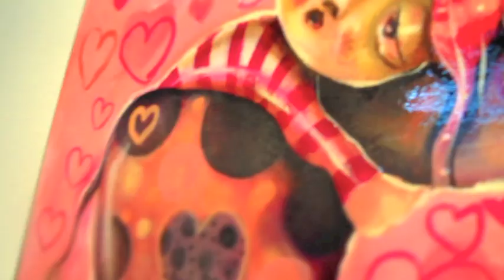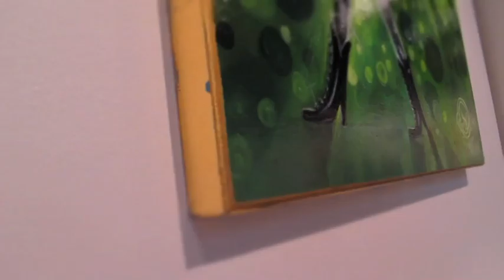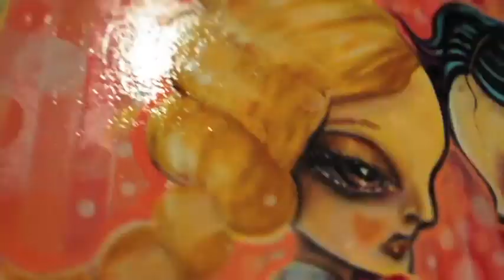Angie Mason's PROJECT 30: The Handpicked 10 Art Docu-Mini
So my creative cycle for this project was completed marked by my first solo show in NYC which was a dream come true! This is a brief docu-mini I put together about the show which is at Sacred Gallery in NYC. I was so happy to be able to share my work with everyone including a special guest who popped in to see the show Dave Navarro from Jane's Addiction ( My teenage self is totally crapping her pants over this ;) LOL ). Thank you seriously to all who supported my visual journey leading up to this moment in time as well as a super special THANK YOU to all who came out to support the show, gallery and me! Seriously it means more than you could know! ♥ This show runs till August 3rd... I am very proud of this show and suggest you get your butts over to see this show A.S.A.P. ♥ :D

PRESS RELEASE: Artist ANGIE MASON presents: PROJECT 30 THE HAND PICKED 10, opening day was July 7th which presents a new body of work including 30 drawings and 10 paintings. This will also mark the artists first ever New York City solo exhibition. This idea started as a social media art experiment, a way for the artist to interact with fans who follow her work. Fans were asked to "hand pick" their top ten artworks from the 30 original drawings which Angie created for Project 30. Encouraging fans to "Be a part of the process!" by liking and commenting on their favorites. Project 30 - The Hand Picked 10 was utilizing social media platforms as way to interact in ways never used before during Angie's creative process. It was a fun interactive project that now is coming to the moment of truth the solo exhibition showcasing all 30 drawings and the Hand Picked 10 paintings! Come out July 7th for the opening reception and be part of the Finishing Process.

Angie Mason was born in Northern New Jersey but was uprooted quite often during her younger years. This chaotic, disjointed upbringing helped inform her visual imagination and sensibilities. Currently Angie took root in Northern New Jersey where she resides and works. She is a 1997 graduate of Parsons School of Design in New York City. Her extensive body of work has centered on a visual examination of modern life in a unique and sometimes frightening look through a 'grotesque folk-pop lens' of character narratives. Angie has had solo and group exhibitions in both museum and galleries throughout the United States and internationally.

Angie visually explores the darkness and light we face in life through the creation of character narrative works. Primarily Angie presents the work as paintings and drawings but also works with a wide range of mediums to create alternate visions such as dolls, sculptures, custom jewelry and wearable art. "As a visual person having a wide scope of all visual angles allows for me to constantly examine ideas in new ways that allow for greater discovery and growth within myself and the work." Focusing on twisted combinations and dual opposites (such as sweet vs. sour, happy vs. sad or life vs. death) she paints truths about being human. Varied influences are found within her work ranging from such things as nature,love, relationships,dreams,memories,humor, loss and health to name a few. These mixed influences cause a balance of light and dark that intermingle with each other creating a visual playground, bringing to life quirky characters that are beautifully rendered yet with a painterly hand giving them an innocent raw touch. Mason's works are both horrific and humorous, yet speaks of what it means to be human.

Mason's undeniable originality has garnered her attention from publishers and collectors alike, such as actress and poet Amber Tamblyn and the multifaceted Aprella among them. Her list of expanding accolades range from the 'EdgyCute' art survey book by Harry Saylor and the collaboration 'Feedback Project' where Adrian Stout of The Tiger Lillies, composed original music based on Mason's artwork. Mason was also part of the 23 renowned artists chosen to be a part of the critically acclaimed Lowbrow Tarot Project exhibition ( 2010) and book (2012). For more information and in depth look at her artwork please